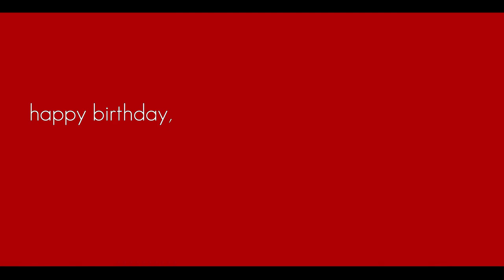【おた x Pellichi❤️楯山文乃生誕祭2016】じん // アヤノの幸福理論 -22-「ピアノアレンジ」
jin // Ayano's Theory of Happiness -xxii- (piano cover)

･｡･ﾟ･｡✪ ✪･ﾟ･｡･ﾟ